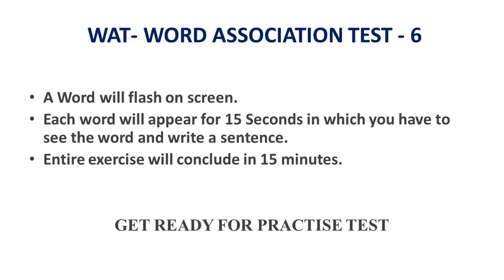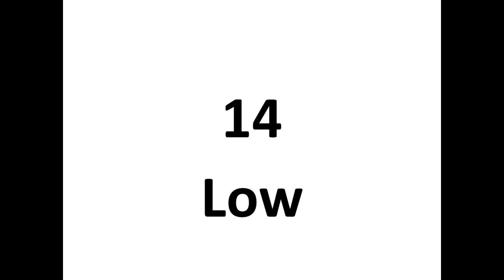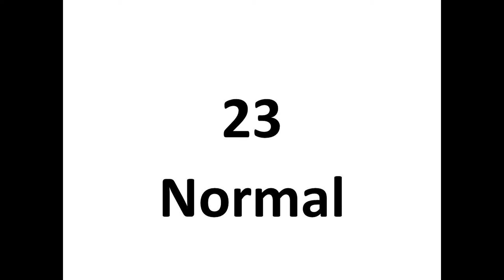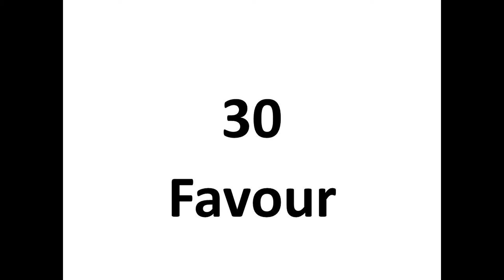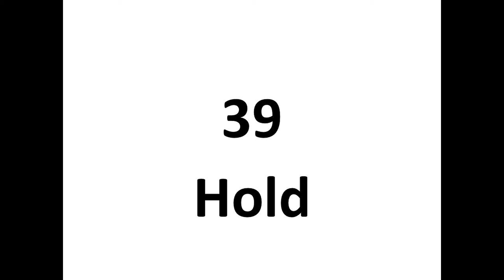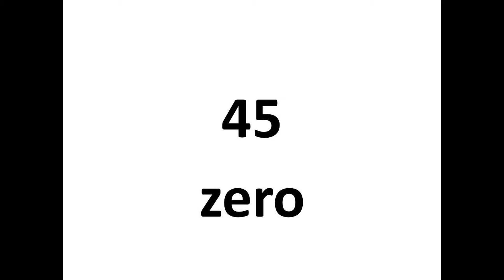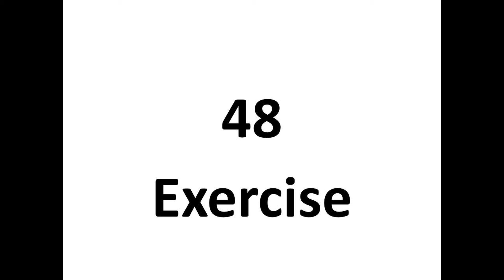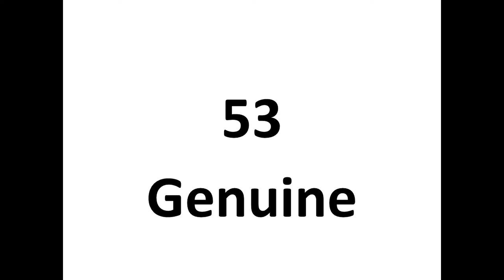WAT Word Association Test 6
Word Association Test is conducted as part of a Psychological test during SSB. As the name suggests, in this test word is flashed on the screen for 15 seconds and you have to write your view or first thought in a sentence associated with the word. There are a total of 60 words you have to complete in 15 min. Here in this video, you will find practice sessions for WAT test. So Best Luck.